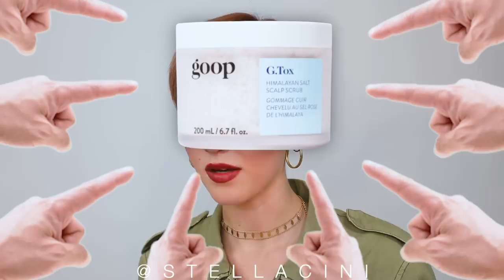I bought really WEIRD hair products and tried them all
DID SOMEONE SAY WEIRD HAIR PRODUCTS?
Cos I'm looking for some more.

This video I bought and tried a BUNCH of really weird, bizarre and unusual hair products, some which are really genius, and others which are, not. But it was fun to try them all!

What other stuff would you like to see me buy and try?

All my Filming and Beauty Equipment: